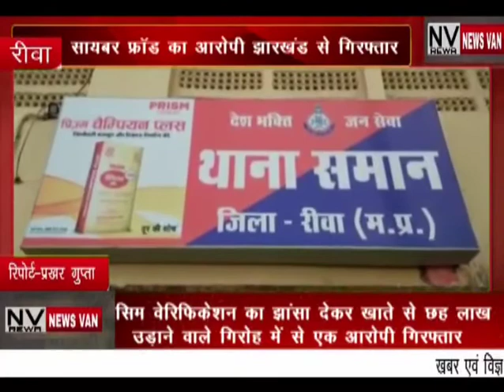रीवा पुलिस ने साइबर फ्रॉड के आरोपी को झारखंड के जामताड़ा से किया गिरफ्तार...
*रीवा पुलिस ने साइबर फ्रॉड के आरोपी को झारखंड के जामताड़ा से किया गिरफ्तार...सिम वेरिफिकेशन का झांसा देकर खाते से निकाले थे छह लाख रुपए,,,देखें सिटी न्यूज़ वैन की यह खबर।*